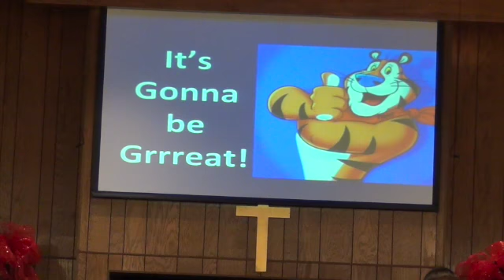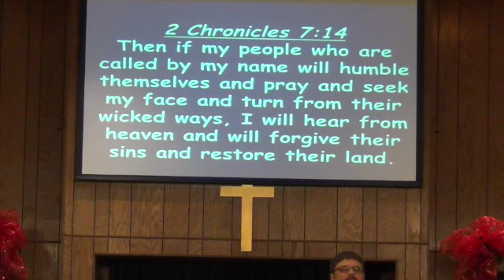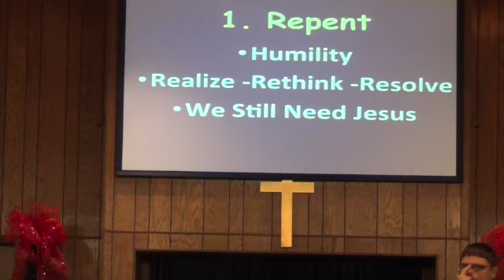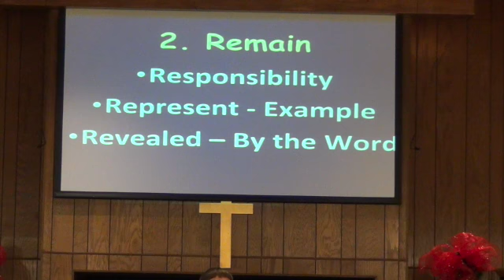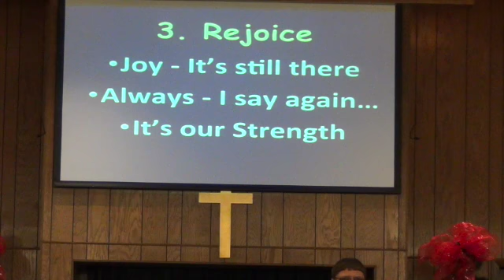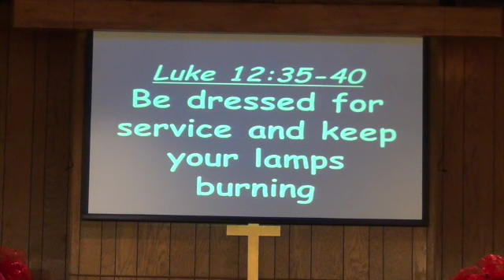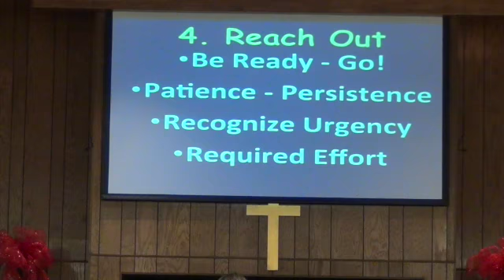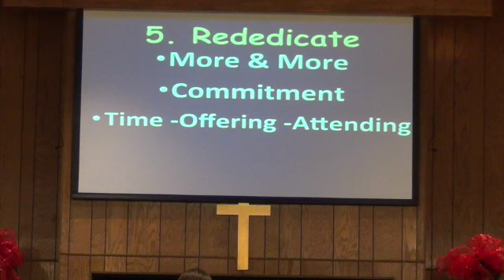2-K-1-8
1/7/18- Mikey Sweeney